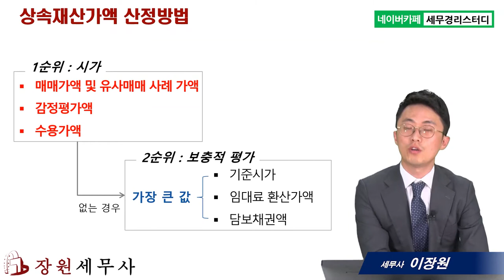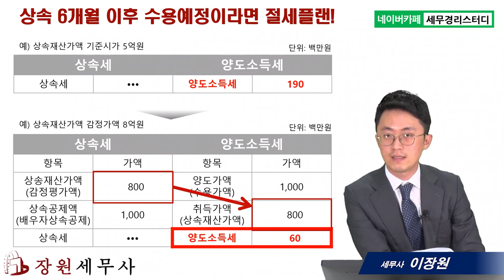#18 공익수용 중 상속이 일어나면 어떻게 되나요? - 이장원 세무사의 5분특강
1,600개 세무실무영상 탑재 : 네이버카페[세무경리스터디]에 탑재되고 있습니다.

공익수용 중 상속이 일어나면 어떻게 되나요?
      1) 상속개시일로부터 6개월 이내에 공익수용이 일어난다면?
      2) 상속개시일로부터 6개월 후에 공익수용이 일어난다면?
      3) 상속개시일로부터 6개월 후에 공익수용이 예정되었다면 절세플랜을 짜자